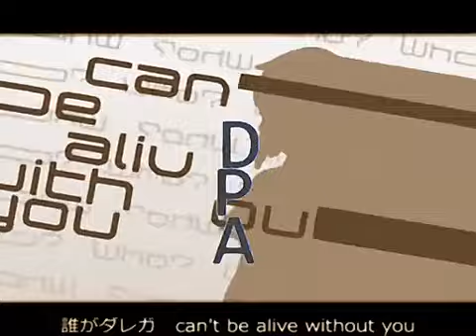[Flash] Marisa Stole The Precious Thing Vs Night Of Nights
Junção de dois flash's mt famosos no nicovideo.

Axei que fikou bem legal e harmonico.